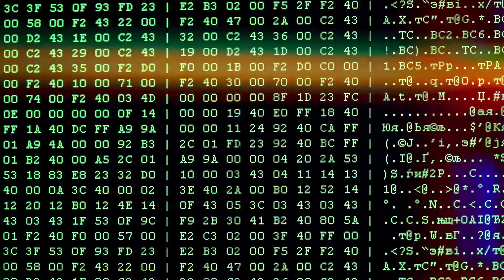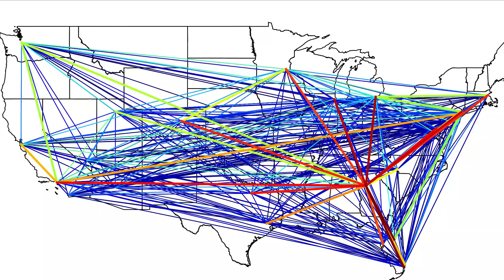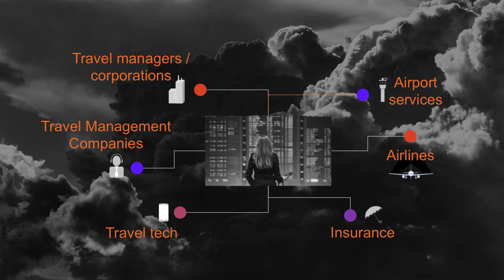Making Air Travel Smarter | Hamsa Balakrishnan | TEDxMIT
Airline delays and cancellations aren't just frustrating — they're expensive! Over $50 billion in costs and productivity are wasted each year due air travel delays and their consequences. Hamsa Balakrishnan describes how serious the problem truly is and how AI and network analytics can make air travel resilient against both expected and unexpected delays.

Hamsa Balakrishnan is the Bisplinghoff Professor and Associate Department Head of Aeronautics and Astronautics at the Massachusetts Institute of Technology (MIT). Before joining MIT, she was at the NASA Ames Research Center, after receiving her PhD from Stanford University and a B.Tech. from the Indian Institute of Technology Madras.

Her research is in the design, analysis, and implementation of control and optimization algorithms for large-scale cyber-physical infrastructures, with an emphasis on air transportation systems. Her contributions include airport congestion control algorithms, air traffic routing and airspace resource allocation methods, machine learning for weather forecasts and flight delay prediction, and methods to mitigate environmental impacts.
MIT AeroAstro Professor This talk was given at a TEDx event using the TED conference format but independently organized by a local community.